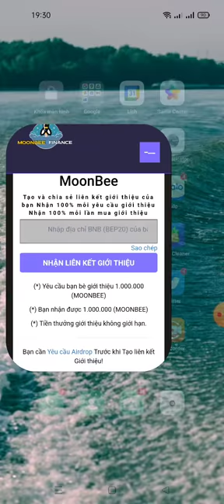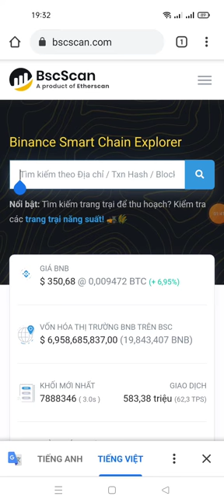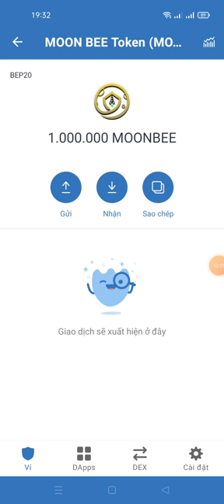Aidrop Claim FREE 1000000 MOONBEE 1/7 lít sàn pancakeswap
Link Claim

contract moonbee
0x4a37a2d3ec44f0fd7ddcf7c2d90749ddeefb6101